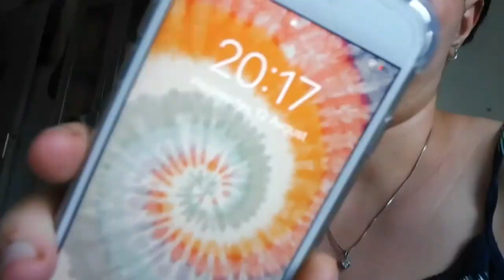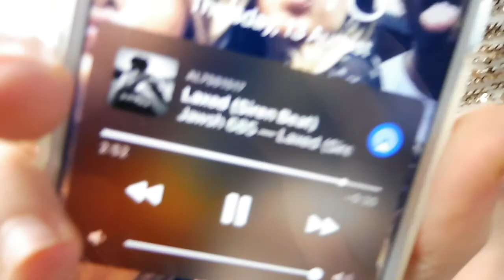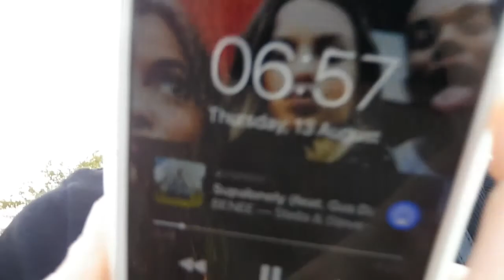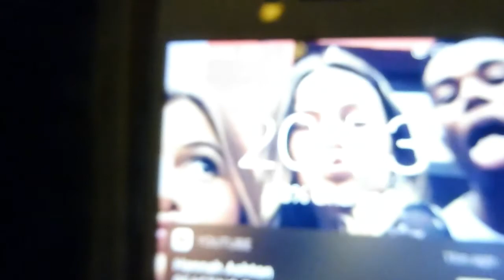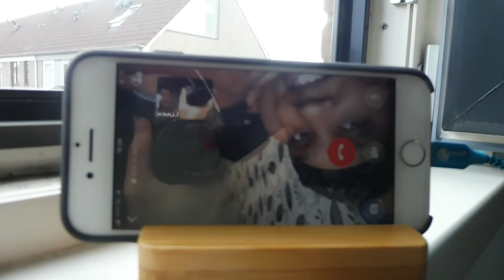dit is overkil!